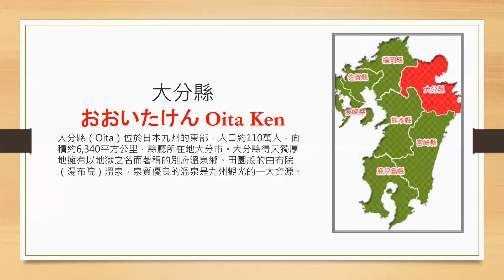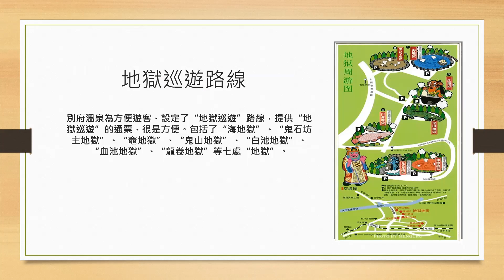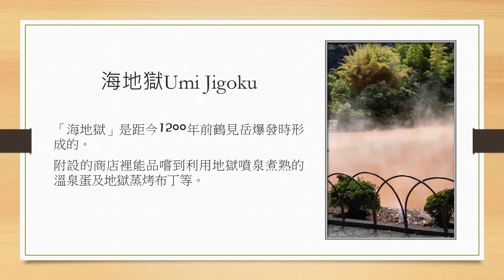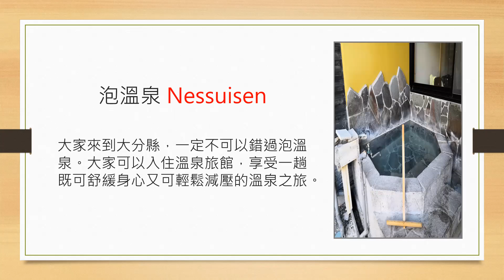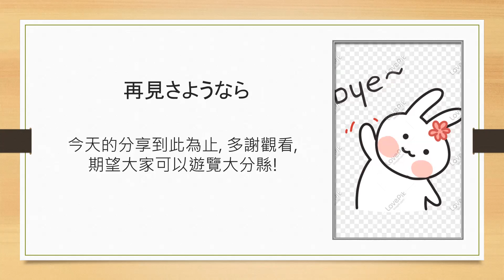Japanese特別假期習作: 日本文化介紹--大分縣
2A 01 Au Chun Hei, Isaac